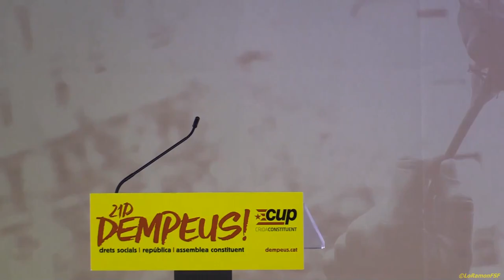Èrica Bel. INICI de CAMPANYA dempeus de la CUP a les TERRES de L'EBRE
Acte d'inici de campanya de la CUP a les Terres de l'Ebre amb la participació:
 de les caps de llista a la demarcació de Tarragona
(Èrica Bel i Xavi Milian),
la regidora de Deltebre
Dayana Santiago,
el regidor a Reus i militant d'ENDAVANT-OSAN
 Èdgar Fernàndez
i la presència de Bel Olid,
candidata a la llista de Barcelona.

pavelló Josep Luque Deltebre
dijous, 7 / desembre / 2017